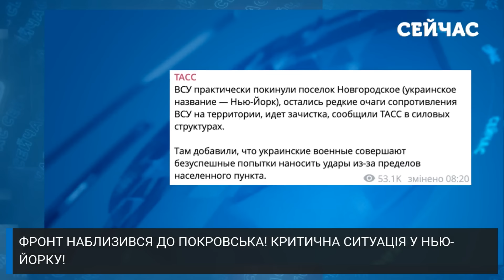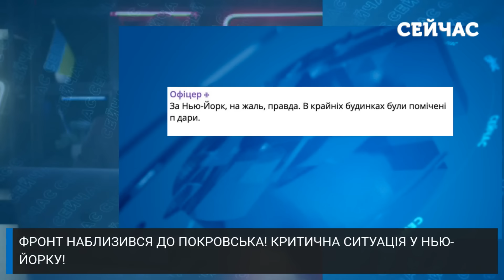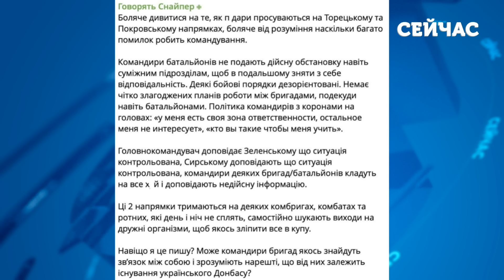🔥Щойно з фронту! Командири ПРОСР*ЛИ ОБОРОНУ! СИРСЬКОМУ доповідають БРЕХНЮ? Росіяни ПРОРВАЛИСЬ ДАЛІ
Фронт російсько-української війни наблизився до Покровська! Тривають штурми поблизу Торецька – важкі бої нині точаться у Нью-Йорку. Російські окупанти вийшли на його околиці та почали штурм сусіднього села! Разом з тим, наші оборонці змогли взяти під контроль кілька населених пунктів у Курській області РФ! Головне про ситуацію на фронті – просто зараз на каналі «Сейчас».